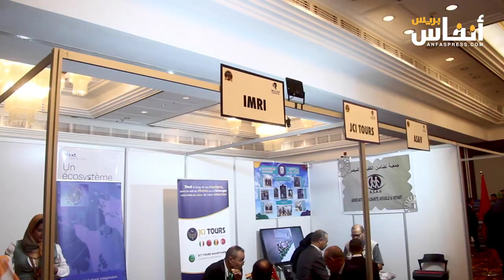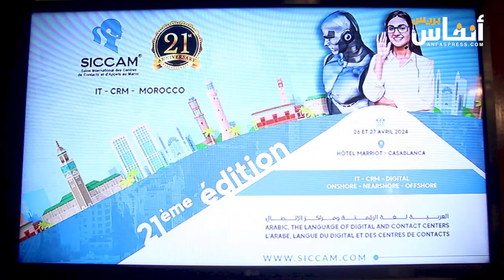الوعدودي: حان الوقت ليستفيد المستهلك المغربي من مراكز النداء والاتصال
على مدى يومين 26 و27 أبريل 2024 بالدار البيضاء، تنعقد الدورة 21 من معرض مراكز الاتصال والخدمات  المرحلة "سيكام SICCAM".
وأكد محمد الوعدودي، مدير معرض "سيكام" في تصريح ل"أنفاس بريس"، على ضرورة استفادة المستهلك المغربي والسوق الوطنية من نمو قطاع مراكز الاتصال والخدمات المرحلة إلى الخارج.
للإشارة، تعقد هذه الدورة بمشاركة خمسة دول وهي:  موريطانيا، فرنسا بلجيكا كندا وإيطاليا.